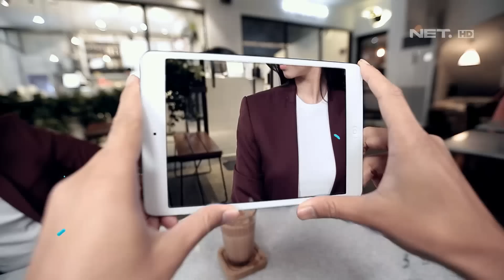Tempat-tempat Yang Menjadi Inspirasi Film Disney